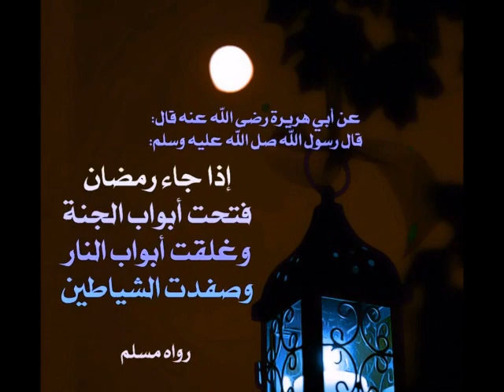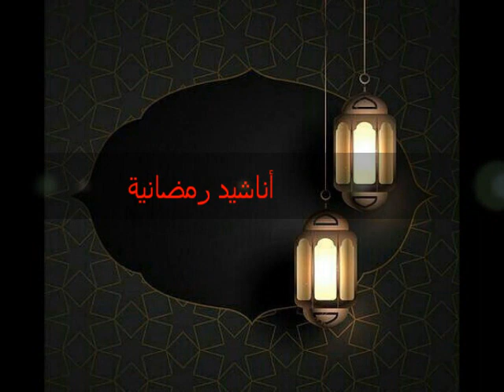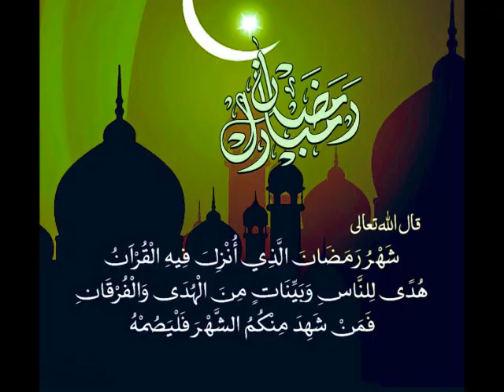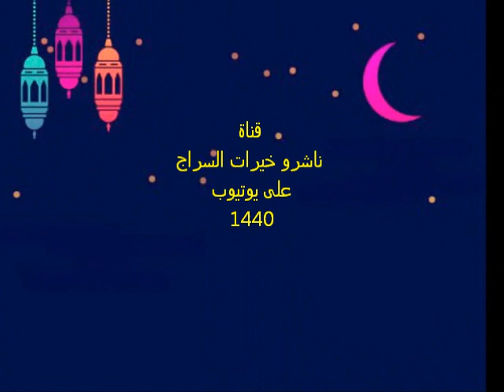أناشيد رمضانية -٤- رمضان الهدى تجلى علينا